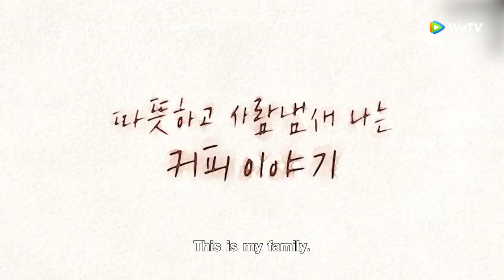Would you like a Cup of Cofee? Teaser (EngSub) Coming this October 24 Exclusively on WeTV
How can a cup of coffee change someone's life? ☕️

Find out in WouldYouLikeACupofCoffee, starring OngSeongWu ParkHoSan SeoYoungHee, this October 24 exclusively on WeTV.